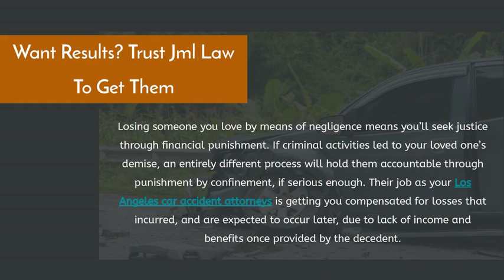Do You Need a Fatal Car Accident Attorney?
Losing someone you love using negligence means you’ll seek justice through financial punishment. If criminal activities led to your loved one’s demise, an entirely different process will hold them accountable through punishment by confinement, if serious enough. Every case is unique and needs to be evaluated by our experienced lawyers. If you have been injured in a work-related accident, then you can contact Los Angeles car accident attorneys at JML Law for a free initial consultation.